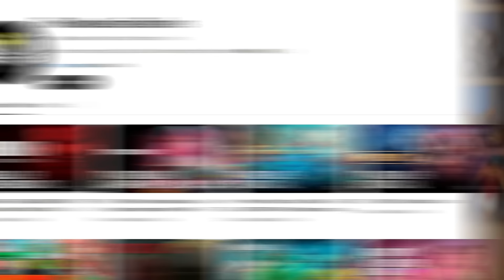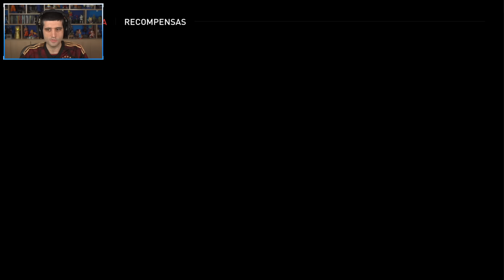The Last of Us 2 remastered NOVO MODO Rogue No Return, PRESTA?